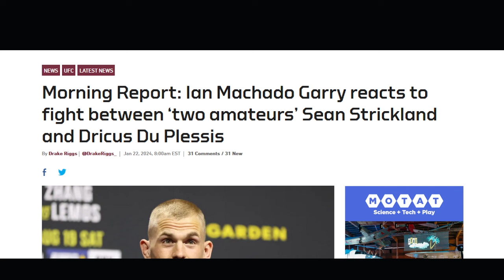"THEY FOUGHT LIKE AMATEURS" IS Ian Garry SETTING HIMSELF UP FOR FAILURE AGAIN???